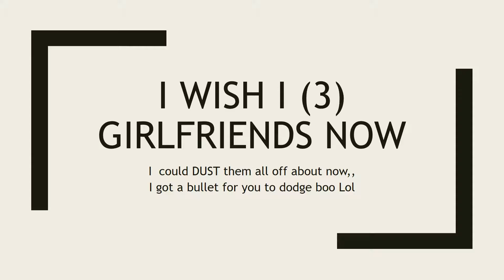I Feel Like I Need Girlfriends, I Can Knock'em All Off Lol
Grassroots Community Chapion  Activities That Count such as in Diaspora African descendants and the analytical with development stages of something great.